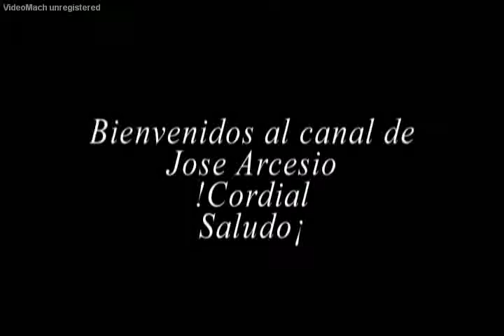Saltos de agua de Imponente hermosura en el Parque Nacional Natural Los Katios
Parque Nacional Natural  Los Katios, del sistema nacional de Parque, gobierno nacional de Colombia El Parque Nacional Natural Los Katíos, llamado así en honor a los indígenas Embera-Katíos, que han poblado este territorio desde que, tras cruentas batallas, desplazaron a los Cuna, está ubicado al noroccidente de Colombia, limita con Panamá y está en jurisdicción de los municipios de Riosucio (Chocó) y Turbo (Antioquia).
El Parque se divide en tres sectores de acuerdo con las características topográficas de la región: montañas y colinas, planicies sin inundaciones y pantanos.
La zona protegida hace parte del Tapón del Darién, uno de los lugares del mundo con mayor riqueza hídrica, razón por la que el visitante tendrá la oportunidad de contemplar grandes caídas y saltos de agua de imponente hermosura como El Tilupo, El Tendal
y La Tigra.
DATOS GENERALES:
Extensión: 72.000 hectáreas
Altura: Entre 50 y 600 msnm
Clima: Cálido – Húmedo (humedad relativa entre 80 y 100% en el día)
Temperatura: 27 ºC
Creación: 1973
Ecosistemas: Bosque húmedo tropical, bosques inundables en
llanura aluvial, bosques riparios en llanura aluvial, ciénagas, selva tropical, bosque enano nublado en serranía aislada.
Servicios
Antes de viajar se debe consultar con la Oficina de Parques Nacionales Naturales sobre las condiciones para la visita al área protegida.
Cómo llegar:
Ruta aérea:
• Medellín – Turbo (30 minutos).
Rutas terrestres:
• Medellín – Turbo (doce horas).
• Montería – Turbo (cinco horas).
Desde Turbo se debe partir en barco o lancha desde el muelle El Waffe. El recorrido se hace a través
del Golfo de Urabá, remontando el río Atrato hasta llegar al Centro Administrativo del parque “Sautatá”, con duración de dos horas. Si se parte desde Quibdó se toma el río Atrato, pasando por Riosucio, hasta llegar a Sautatá.
A la hora de comer:
Actualmente no hay instalaciones de servicios de alimentación provistas, y en el Parque, en general, no existen sitios de aprovisionamiento. Se debe ingresar todos los elementos y alimentos que se considere van a necesitarse durante la visita.
Alojamiento:
En la actualidad no hay infraestructura habilitada para el alojamiento.
Tiempo ideal de estadía: el tiempo de estadía se autoriza de acuerdo con el plan de trabajo de investigación o actividad específica autorizada por la oficina de Parques Nacionales Naturales.
Mejor época para ir: se recomienda hacerlo en los tres primeros meses del año, la época más seca del año.
Centro de salud más cercano: el hospital más cercano está en Turbo.